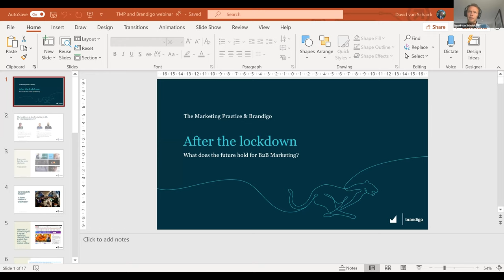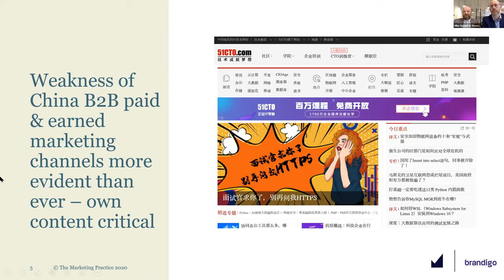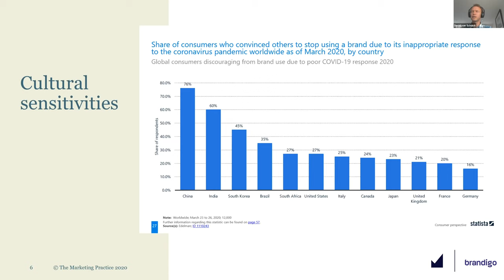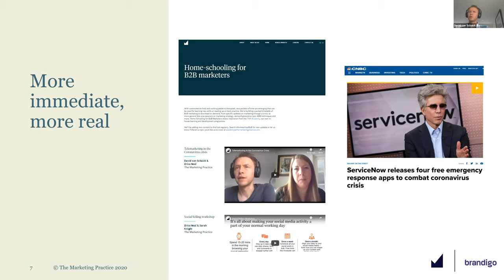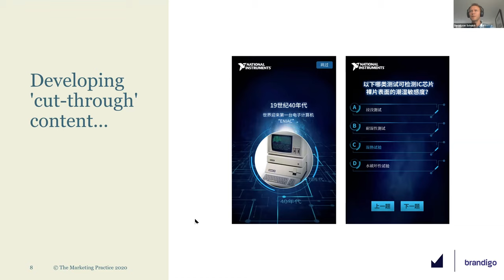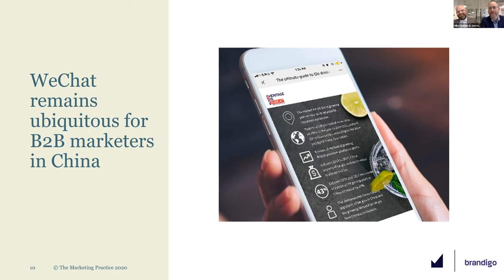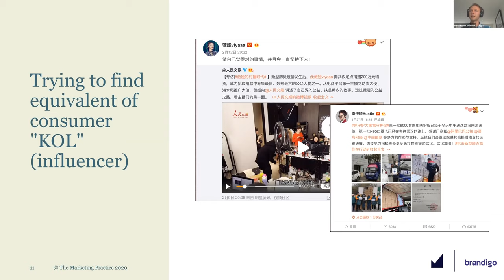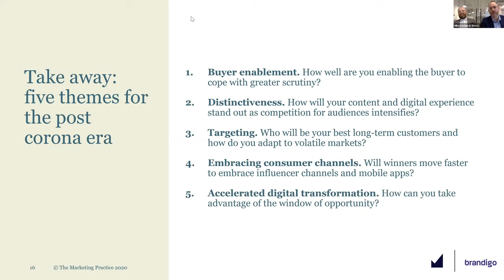What does the future look like for B2B marketing?